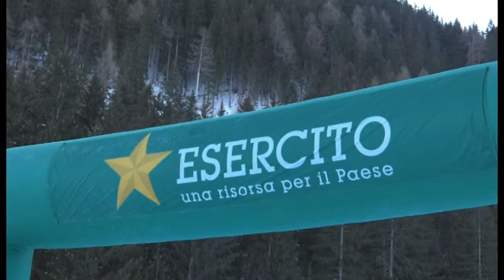Casta, medaglie per il Nono